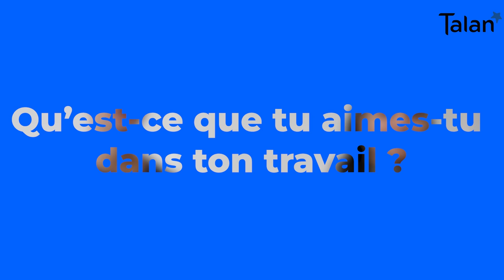L'interview Collab' : Florian Hamon (sous-titres en français)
Florian Hamon est Consultant Data & IA Microsoft chez Talan. Nous l’avons interrogé sur sa carrière, son métier et sur son parcours dans l’entreprise. Voici son Interview Collab’ ! interviewcollab'